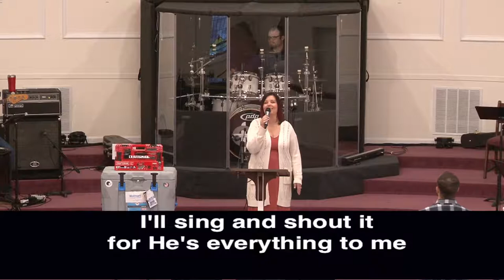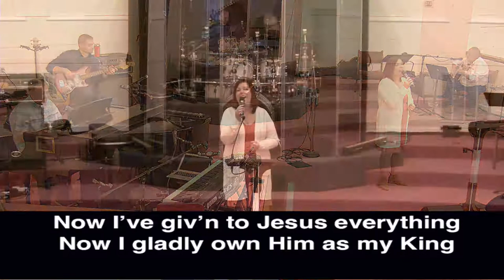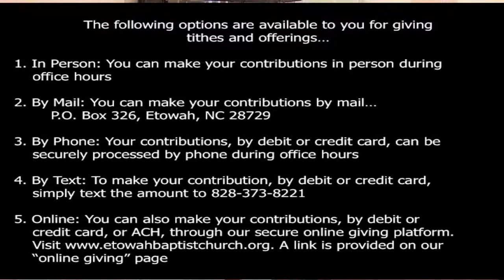EBC Classic Service Sunday 2/20/2022